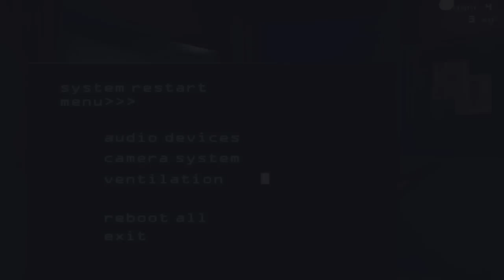MARIONETTE HALLUCINATION+Night 4 Phone Call!-Five Nights At Freddy's 3 Hallucinations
Welcome to Five Nights At Freddy's 3 the actual game! This is a demo that Scott Cawthon gives out to YouTubers, and we get to take a sneak-peek into the game's working! I guess this means the real demo for the public is coming soon and so is the game! The mechanics seem fresh and new, the atmosphere is great, let's get to rolling out the nights in FNAF 3! I wanted to show you guys the Marionette hallucination and let you hear the Night 4 phone call because the completion video will not have it!

-Hilarious videos and very awesome friend! Please check him out!

Social Media!

Outro Song